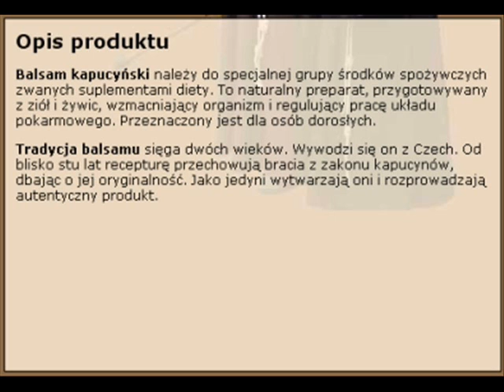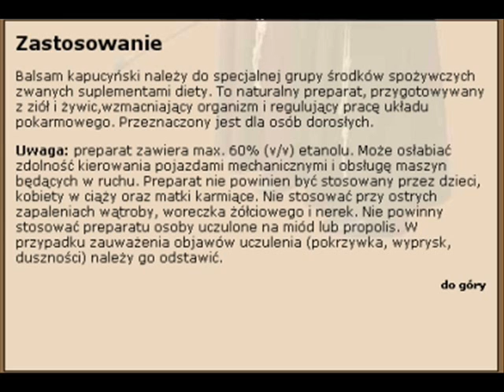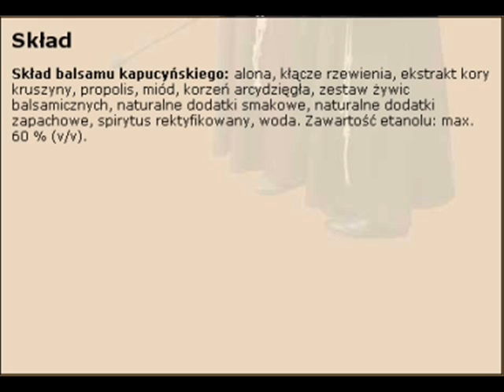humorystyczna rozmowa telefoniczna-balsam kapucynski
humorystyczna rozmowa telefoniczna w sprawie Balsamu Kapucynskiego. enjoy ;)